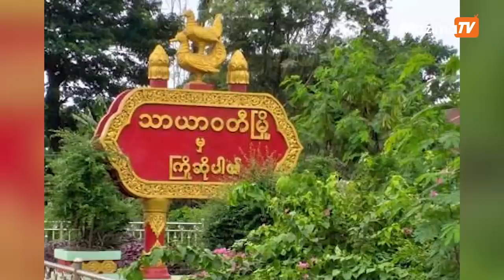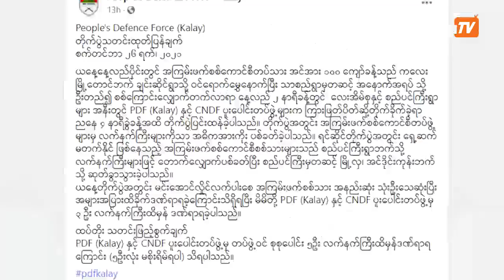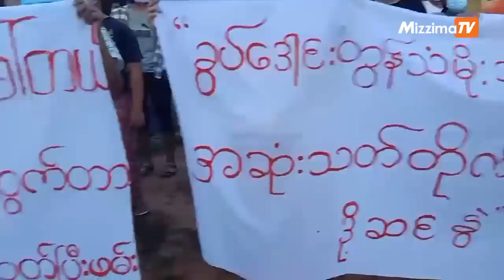စက်တင်ဘာလ ၂၇ ရက် မနက်ခင်း ၁၀ နာရီထိနောက်ဆုံးရသတင်းများ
- စစ်ကိုင်းတိုင်းဘက်မှတော့ စစ်ကောင်စီတပ်က လူငယ် ၃ ဦးကို ပစ်သတ်ပြီး သေနတ်ဒဏ်ရာရထားသူကို ဖမ်းဆီးသွား

- သာယာဝတီအဝင် မီးနင်းချောင်းဂိတ်တွင်ဝင်ခွင့်ပိတ်၍ ရာနှင့်ချီသောယာဉ်များ စောင့်ဆိုင်းနေ

- ကလေးမြို့အနီးတိုက်ပွဲတွင် စစ်ကောင်စီတပ်ဖွဲ့ဝင် ၃ဦးထက်မနည်းသေဆုံးပြီး ဒဏ်ရာ ရရှိသူများပြား

- စစ်ကိုင်းတိုင်းဒေသကြီး ယင်းမာပင်မြို့နယ်ထဲက စစ်အာဏာရှင်ဆန့်ကျင်ဖြုတ်ချရေးသပိတ်စစ်ကြောင်း